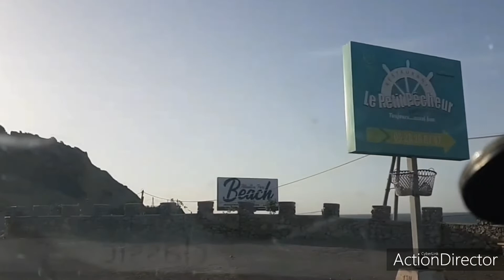جولة في مدينة اكادير